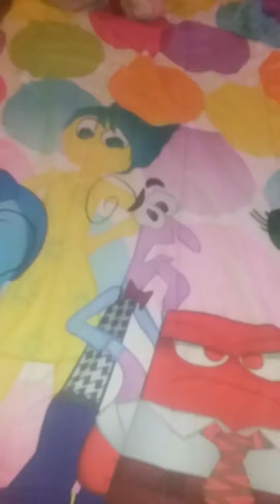House tour! :D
Yay im doing a house tour